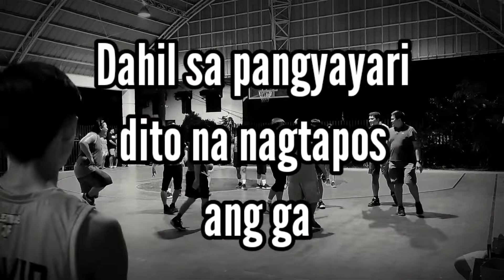4th Qr. - Vweisz vs Pasaway Tanders [GreatMan's Cup]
Congratulations Vweisz Synergies Team..